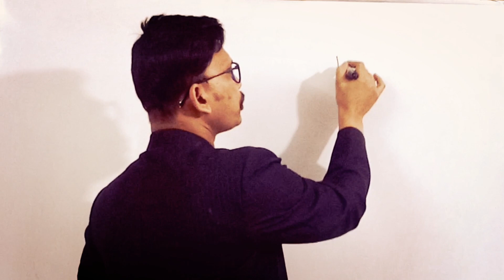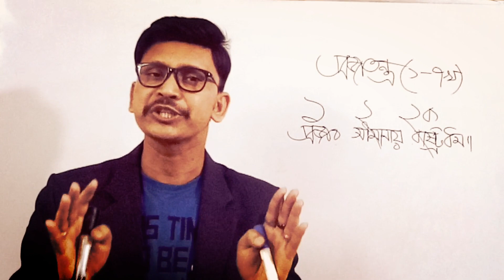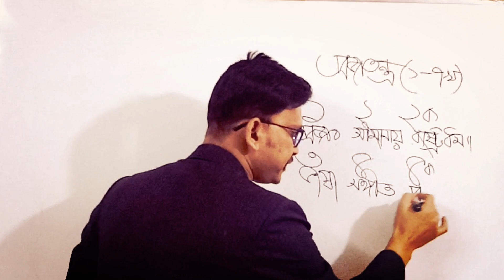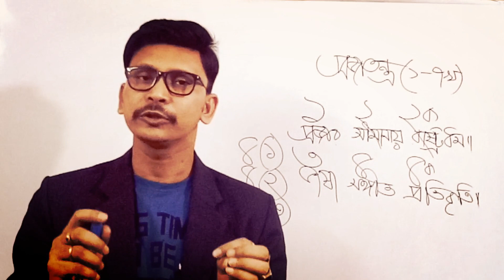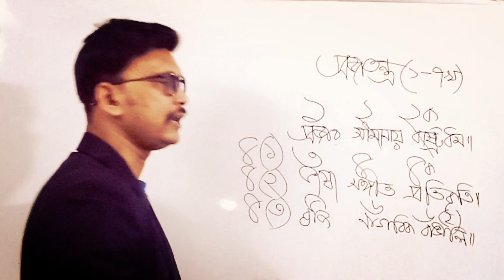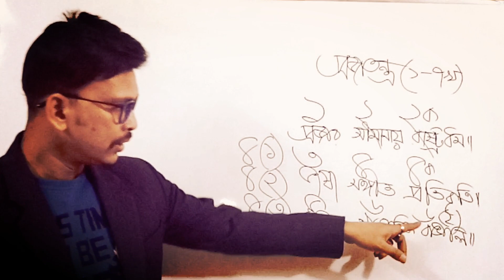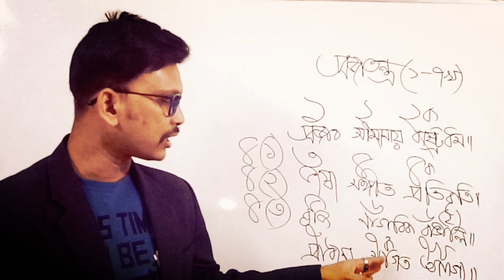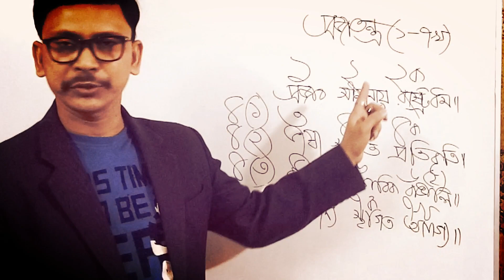Constitution : Episode-02 ।। ছন্দে ছন্দে সংবিধান : পর্ব -০২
প্রিয় শিক্ষার্থী বন্ধুগণ, সংবিধান একটি গুরুত্বপূর্ণ ও কঠিন বিষয়। আপনারা কোনোভাবেই এটি আয়ত্ত করকত পারেন না। যারা সংবিধানের অনুচ্ছেদগুলো মনেরাখতে পারেন না তারা আমার ভিডিওগুলো দেখুন আশা করি আপনাদের সংবিধানভিতি আর থাকবে না। আমি আসাদ র্দীর্ঘ সাধনা ও গবেষণার  মাধ্যমে এই ছন্দগুলো আবিষ্কার করেছি। কিন্তু   কিছু  অসাধু লোক আমার সংবিধান, বাংলাদেশ বিষয়াবলি ও ভূগোলের সহজ ও অভিনব টেকনিকগুলো আমার অনুমতি ছাড়াই নিয়ে ভিডিও টি্েুটোরিয়াল তৈরি করেছে। যা খুব দুঃখজনক। এইজন্য মূলত আমার কাজগুলোকে তুলে ধরা এবং আপনাদের স্বার্থে ভিডিও বানানো শুরু করেছি। আপনাদের দোয়া ভালোবাসা ও সমর্থন পেলে আরও সুন্দর সুন্দর ভিডিও উপহার দেওয়ার চেষ্টা করব।
ধন্যবাদ।